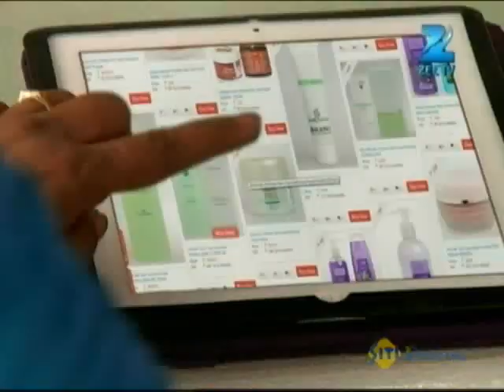Mrs. Kaushik Ki Paanch Bahuein - Hindi TV Serial - Best Scene - Mukul Harish, Ragini - Zee TV